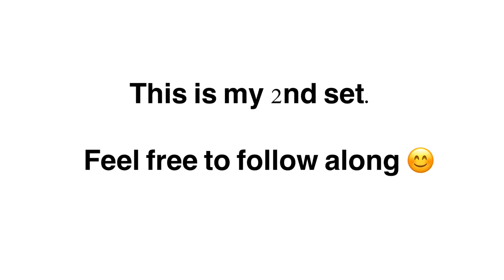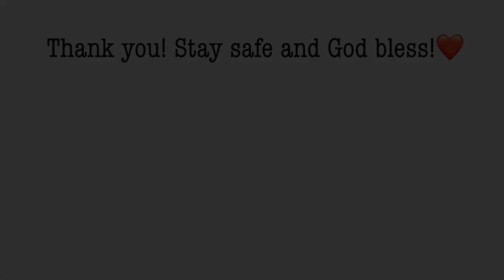Badminton Fitness: Shadow Play 10 Ways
There are several things we can do at home to up our fitness.  One is SHADOW PLAY.  This is simply badminton movements without hitting the shuttle.  But compared to other physical exercises, you have the opportunity to master strokes and footwork here.  In this video, I chose 10 combos you can actually use in a real game.  You can approach this as you do in HIIT or high intensity interval training.  My fitness level is not that good here so you can just make your performance much faster , hihi.  Just make sure you don't compromise the quality of your technique.  Enjoy and be safe :)

For other badminton videos, these might help

STAY SAFE EVERYONE AND GOD BLESS YOU!